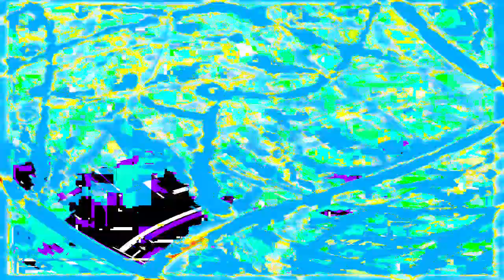[EPILEPSY WARNING] Movie 24 01 16 04h45m07s